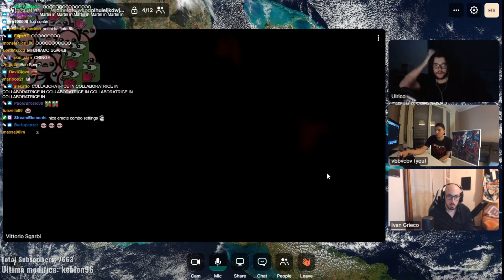CONFRONTO TRA SGARBI E CECCHI PAONE DA HOMYATOL, MA IL COLLEGAMENTO NON E SGARBI INSULTA TUTTI!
Grazie alla mediazione delle streamer Ivan Grieco amico di Homyatol, quest ultimo è riuscito a organizzare un confronto in live tra Vittorio Sgarbi e Cecchi Paone ma a causa dei problemi di connessione Sgarbi si è adirato malamente e ha insultato tutti!
Un saluto a Ivan Homy e Enkk. E bella per i modificati siamo la cazzo di mafia

Questo canale nasce con la funzione di raccogliere contenuti del web italiano che altrimenti in un modo o nell'altro sarebbe state inevitabilmente "cestinate"; da qui il nome del canale; e dare la possibilità a tutti di andare a ripescare cose passate da giorni, mesi o anche anni!